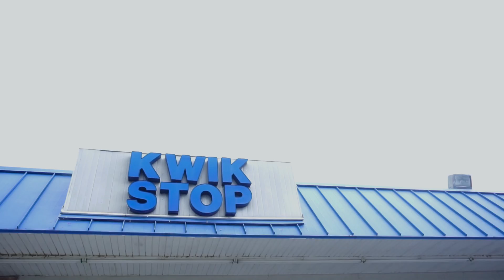ICandy "Fight Fa Da Cootie"